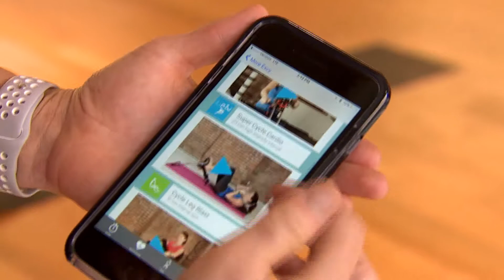Seattle woman's invention turns any chair into an exercise cycle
Necessity is the mother of invention. And the busy mother of this invention, Michele Mehl, needed a workout she could take out. A park bench provided the inspiration.